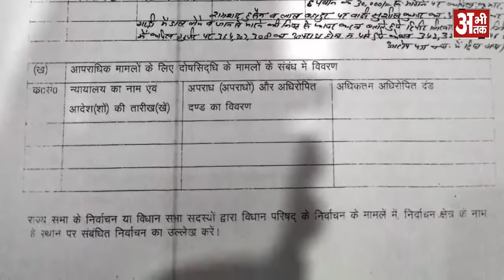NEWS ABHITAK HEADLINES 09.02.2022